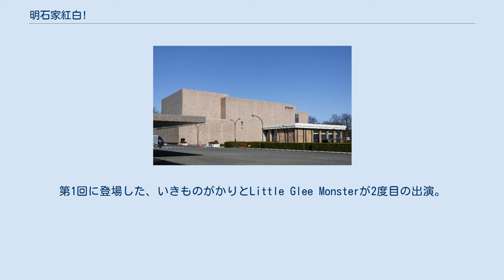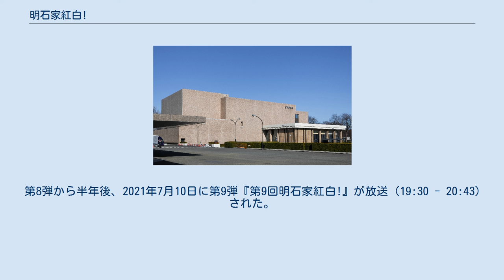明石家紅白!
『明石家紅白!』（あかしやこうはく）は、2016年からNHK総合テレビで放送されている音楽特別番組である。
司会を務める明石家さんまの冠番組。
正式な番組タイトルは『第○回明石家紅白!』。
 NHK初、明石家さんま司会冠番組。
 フォーク、歌謡曲からアイドルまで、音楽通だと話すさんまが自分なりの『紅白歌合戦』を開催。
「さんまが好きなアーティスト」「聴きたい歌」「会いたい話題の人」を紹介、歌とトークで盛り上がる。
番組の最後にはさんまが総評し、勝敗を決定する。
これまでの勝敗は紅4勝、白4勝（第8回終了時点）。
 なお、画面右上にタイトルロゴとその回の数字、ロゴの下に小さく「さんま×NHK」と記載されている。
 スタジオセットは『さんまのまんま』（関西テレビ）に似ており、リビング風のセットに出演アーティストが集結。
トークパートは出番前のアーティストが最前列にあるソファーでさんまとトーク。
出番待ちのアーティストは後列で待機、さんまに随時話題を振られる、『さんまのまんま』『踊る!さんま御殿』（日本テレビ）『さんまのお笑い向上委員会』（フジテレビ）でのさんまと芸能人の雛壇トークを組合せた形式。
出演アーティストが歌唱時はセットの右側のスペースで歌唱、歌唱中は左下にワイプでさんまを映したカメラ映像が合わせて映される。
 2016年11月24日放送の第1回収録により、さんまは2016年の『第67回NHK紅白歌合戦』に応援ゲストとして出演濃厚と報じられるが、11月12日自身が出演するMBSラジオ『ヤングタウン』で「マスコミが紅白濃厚か、って書いてたんですけども、司会なんてするわけもないし。（紅白出たら年末年始恒例の）オーストラリアも行かれへんし」「オレは紅白やらないからね」と明言。
「もしやるとしたら、来年か、再来年か」「スタッフがかぶってるからな」と2017年以降の紅白歌合戦出演については完全否定しなかった。
 また、当番組第1回放送当日、2016年11月24日の放送時間前に『第67回NHK紅白歌合戦』の出場歌手が発表、本番組出演アーティスト、いきものがかりが紅組で9年連続出場、欅坂46が紅組で初出場。
ピコ太郎は企画枠で出演した。
 第1回放送から半年後、2017年6月10日0時55分 - 3時（9日深夜）に『第1回明石家紅白!拡大版』として、初回放送で放送時間の都合でカットしたトーク部分を加え、『第2回明石家紅白!』宣伝スポットと告知テロップを随時挿入し、再放送を行った。
ピコ太郎らが『第67回NHK紅白歌合戦』に出演時の様子はVTR、いきものがかりが活動休止となっていることはナレーションで、初回放送時と再放送時で異なる部分も追加して放送。
 但し拡大版は第1回のみであり、第2回以降は放送されていない。
 2017年6月26日、上記拡大版後、第2弾『第2回明石家紅白!』放送。
 以降、およそ半期に一度、シリーズ放送が慣例化する。
 第2回の放送から半年後『第68回NHK紅白歌合戦』の放送2週間前となる2017年12月18日に、第3弾『第3回明石家紅白!』放送。
 第3回の放送から間隔を開けず2018年4月30日、第4弾『第4回明石家紅白!』（19:30 - 20:53）が放送、過去最長となる83分で構成。
 第4弾から8か月後『第69回NHK紅白歌合戦』放送9日前となる2018年12月22日に、第5弾『第5回明石家紅白!』が放送（19:30 - 20:43）。
 第5弾から半年後2019年6月15日に、第6弾『第6回明石家紅白!』が放送（19:30 - 20:43）。
 第6弾から半年後『第70回NHK紅白歌合戦』放送日が迫る2019年12月に放送の第7弾『第7回明石家紅白!』が10月23日に渋谷・NHKホールで収録、紅白放送10日前12月21日に放送（19:30 - 20:43）。
第1回に登場した、いきものがかりとLittle Glee Monsterが2度目の出演。
 第7回から半年後2020年6月22日に新型コロナウィルスの影響（感染拡大による外出自粛）により、初の特別編を放送。
各ジャンルの大賞をさんま自身が決定。
最終的「明石家紅白!大賞」は、「小林幸子」が受賞（収録後に、小林に大賞のトロフィーを贈呈）。
 上記の特別編放送から半年後、2020年12月19日に第8弾『第8回明石家紅白!』...